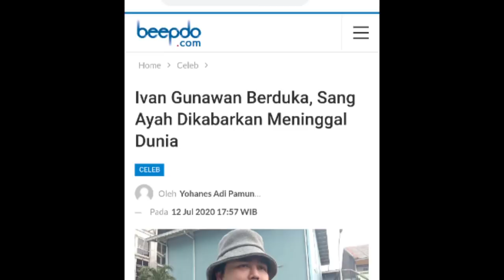Wendy Cagur dan Istri, Hadir di Kediaman Ayah Ivan Gunawan yang Baru Tiada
Wendy Cagur terlihat datang ke kediaman ayah Ivan Gunawan, Minggu (12/7) di kawasan Jagakarsa, Jakarta Selatan. Ia bersama istri merupakan artis pertama yang hadir. Bagaimana suasananya? (Hardi/Beepdo.com)